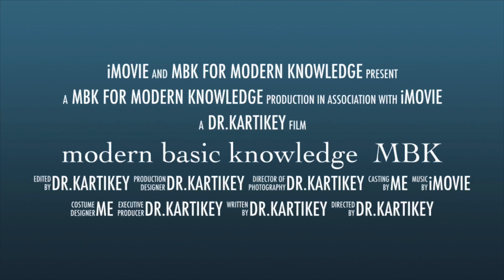modern basic knowledge MBK